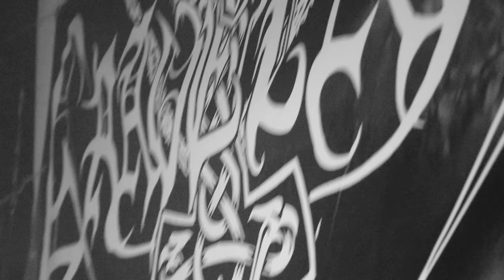GRAVELAND - Live in Wrocław - Teaser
All video footage recorded during GRAVELAND in Wrocław 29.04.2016